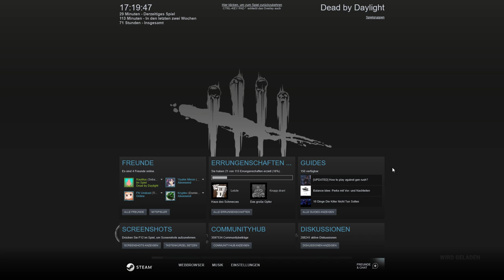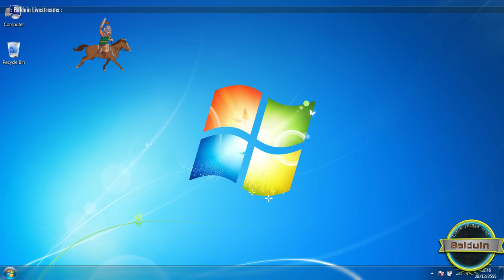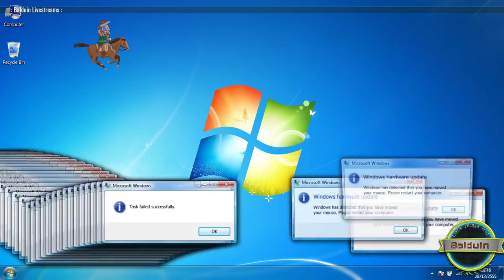Dead by Daylight GER FULLHD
HIER ÖFFNEN
٩(͡๏̯͡๏)۶٩(͡๏̯͡๏)۶٩(͡๏̯͡๏)۶٩(͡๏̯͡๏)۶٩(͡๏̯͡๏)۶٩(͡๏̯͡๏)۶٩(͡๏̯͡๏)۶٩(͡๏̯͡๏)۶

Viel Spaß !